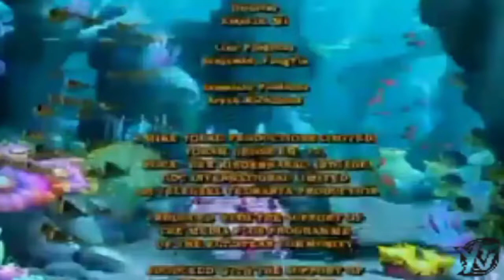Mike Young Productions/Telegael/Flying Bark Productions/YTV (2x)